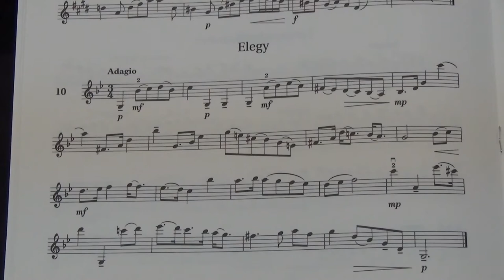Violin Grade 7 Sight Reading No 10 Adagio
Grade 7
No. 10 Adagio
Play by Mike Chau